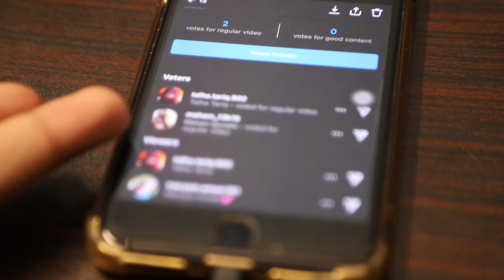MET WASEEM BADAMI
Means Alot.